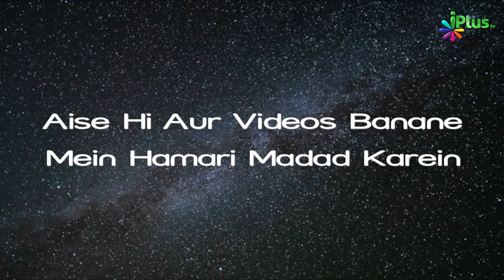Nafil Namazon Ki Ahmiyat Aur Fazilat Part 01 | Nafil Namaz Ep 02 | Sk Rashid Hasan Mubarakpuri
Nafil Namazon Ki Ahmiyat Aur Fazilat Part 01 | Nafil Namaz Ep 02 | Shaikh Rashid Hasan Mubarakpuri | iPlus TV

UPI : donateilm@icici